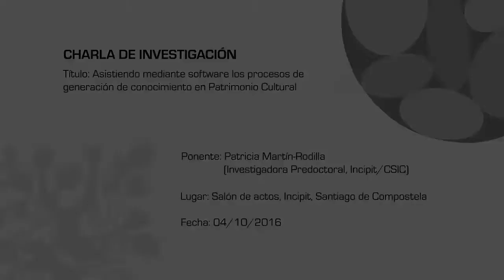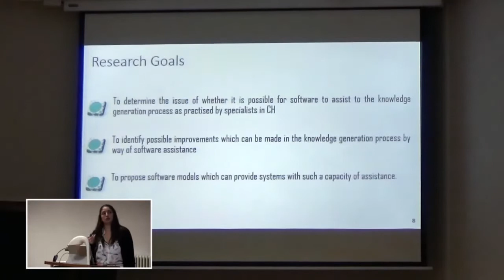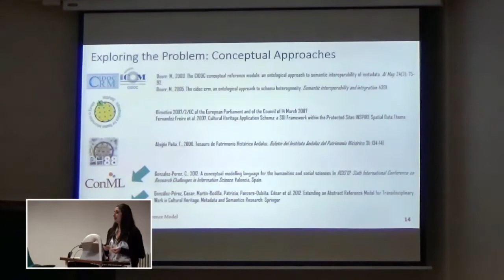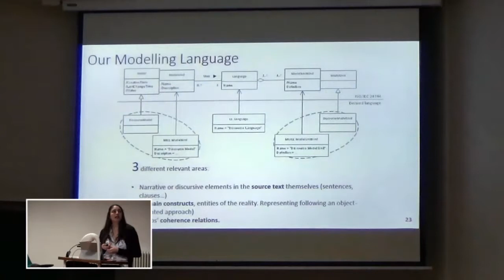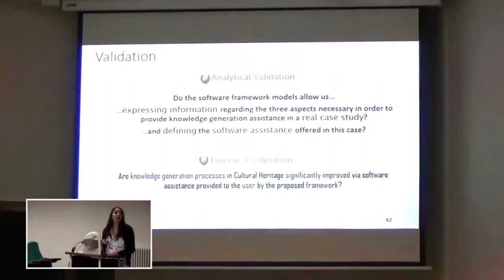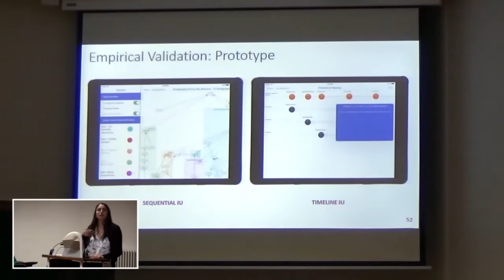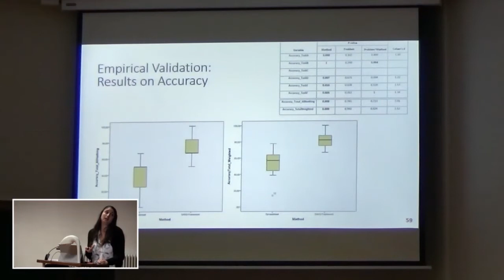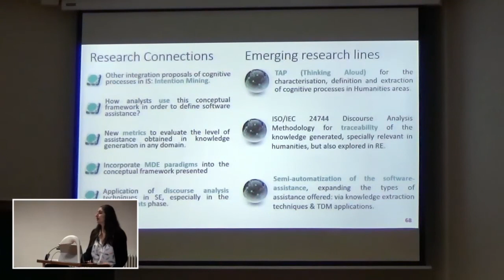Asistiendo mediante software los procesos de generación de conocimiento en patrimonio cultural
Ponente: Patricia Martín-Rodilla (Investigadora Predoctoral del Incipit, CSIC)

Título: [ES] Asistiendo mediante software los procesos de generación de conocimiento en patrimonio cultural.

[EN] Assisting through software the processes of generation of knowledge in cultural heritage.

Lugar: Salón de actos, IIAG, Santiago de Compostela.

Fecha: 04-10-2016